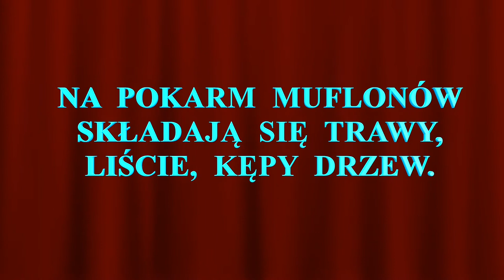MUFLON - zdziczała forma owcy domowej